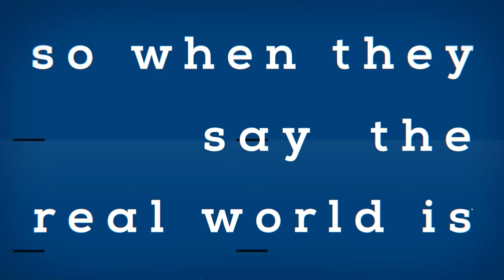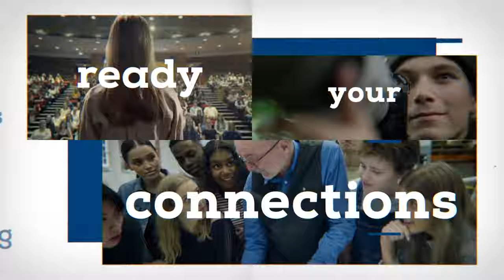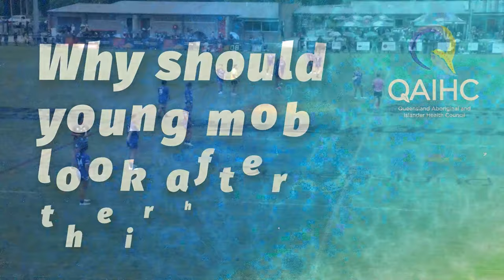2024 MvK - U17 Girls QLD Murri vs Rugby League Samoa QLD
2024 QLD Murri vs Rugby League Samoa QLD Interstate Challenge
U17 Girls QLD Murri vs Rugby League Samoa QLD